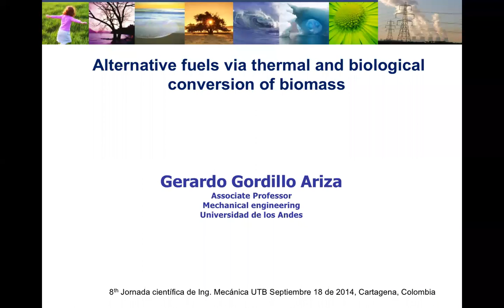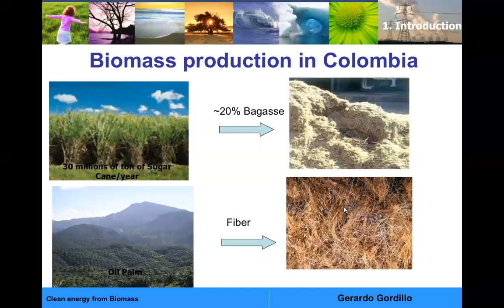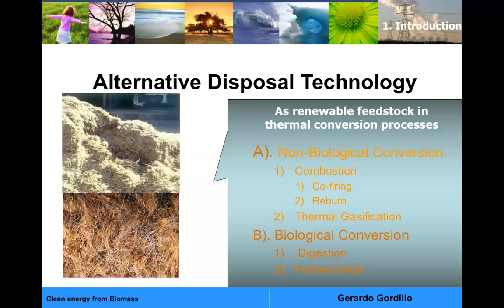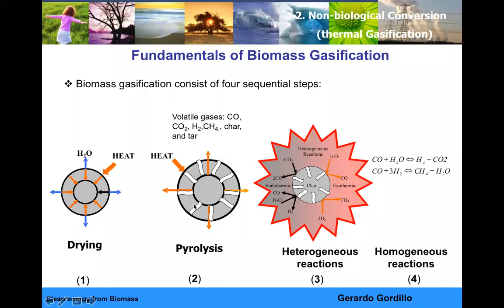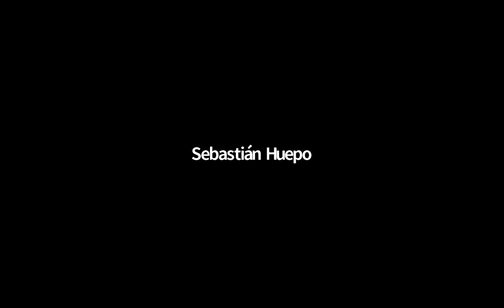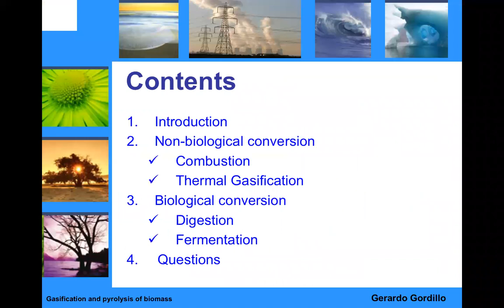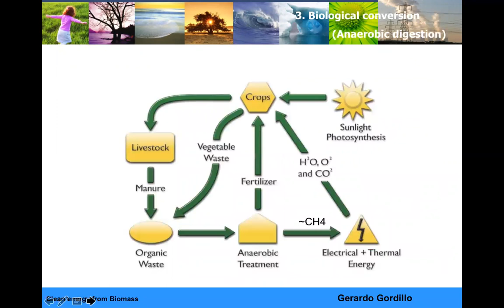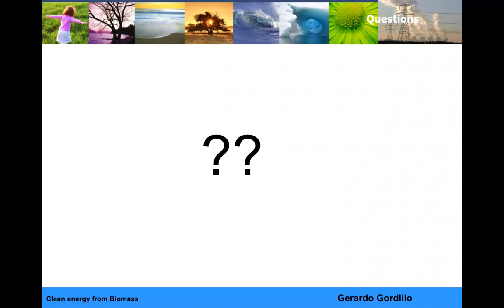Webinar: Alternative fuels via thermal and biological biomass conversión